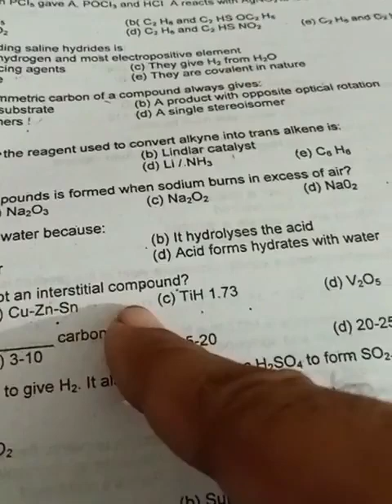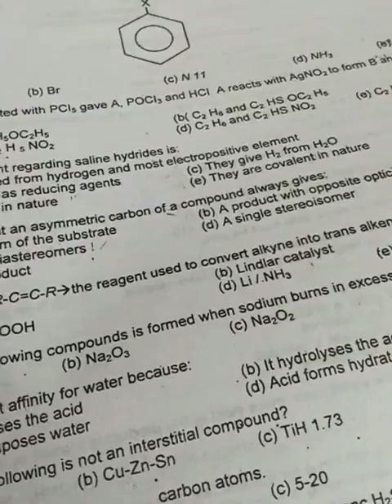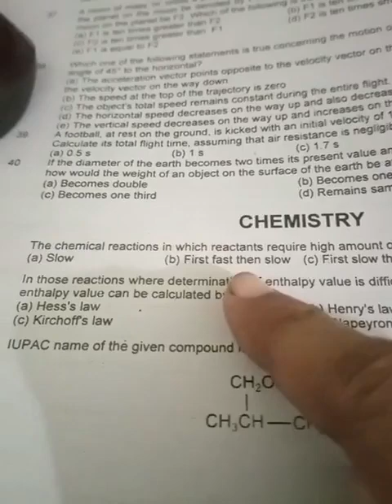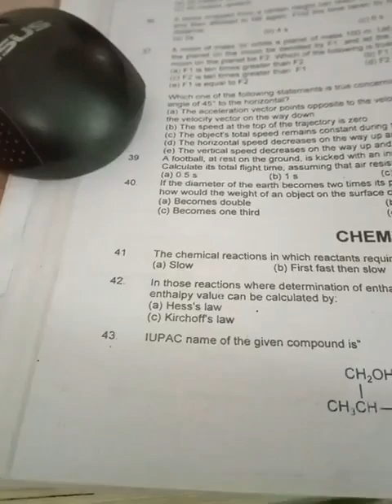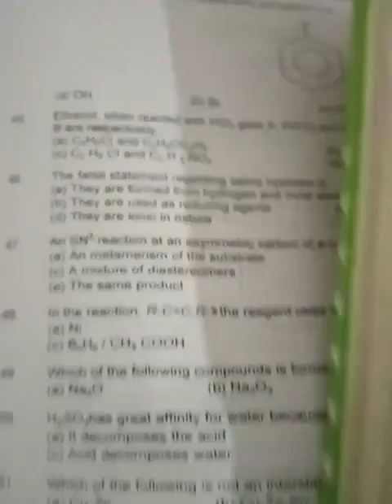2014 Duhs paper solution Chemistry part A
2018 Duhs paper solution with Mind blowing tricks complete Physics Chemistry English, Sindh medical colleges paper solution with Mind blowing tricks, 2023 JSMU paper solution complete all subjects with Mind blowing tricks by Muhammad Amin Sharif,JSMU,DUHS,KMDC,